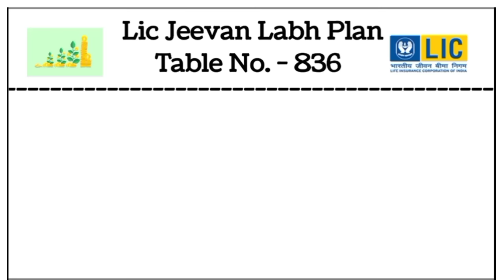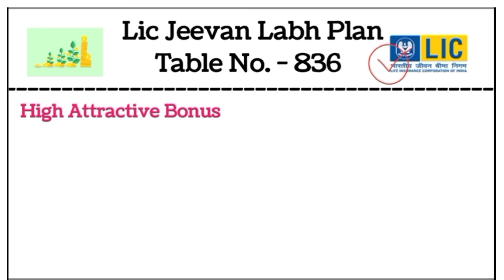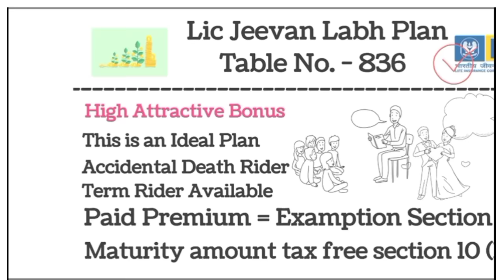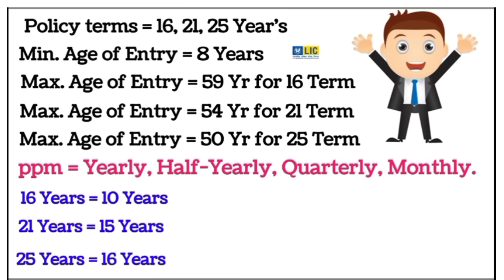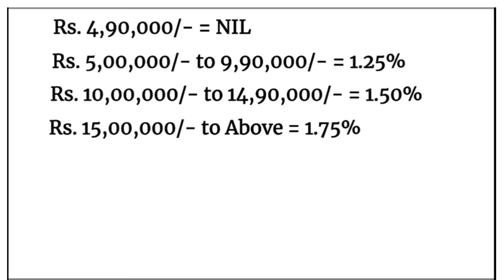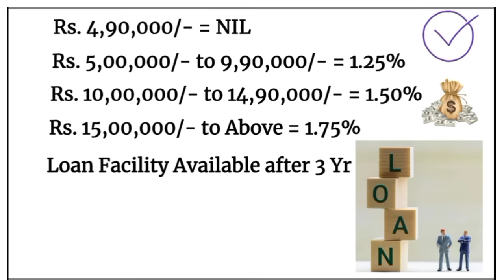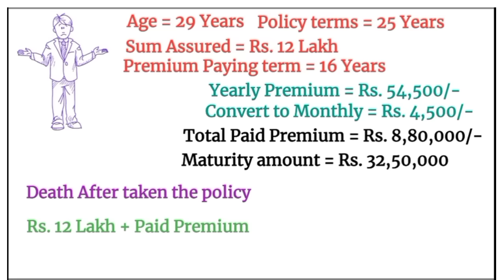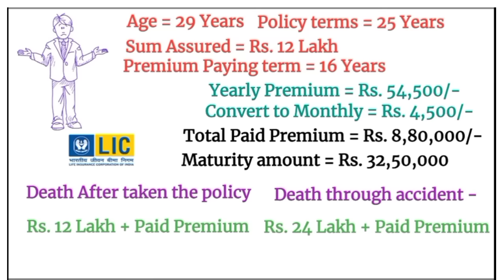LIC सबसे शानदार स्कीम || सालाना 54,500/- रु जमा, Maturity पर 32.50 लाख || Lic Best Scheme. Lic Plan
Lic Jeevan Labh Plan
Lic Jeevan Labh Scheme 2023
Lic Jeevan Labh
Lic best Plan
How to invest in lic policy
lic insurance policy
Lic Best Scheme
lic ki best policy kaun si hai, best plan of lic
best plan of lic 2023
lic Jeevan Labh 836 plan details
lic Jeevan Labh policy details in hindi
lic best plan 2023
lic investment plan
lic new plan 2023
lic scheme full details in hindi
Saving Fund Youtube channel
best lic policy 2022
icici lombard health insurance
lic
lic 5 year money back plan
lic best plan 2022
lic fd plan 2022
lic jeevan anand 915 plan details
lic jeevan labh
pmjjby scheme details

Category - Education

               🙏 Ajay R 🙏
From -
Jodhpur RJ ( India )